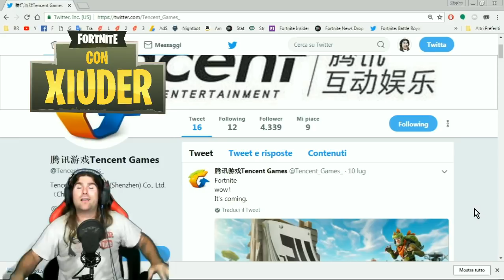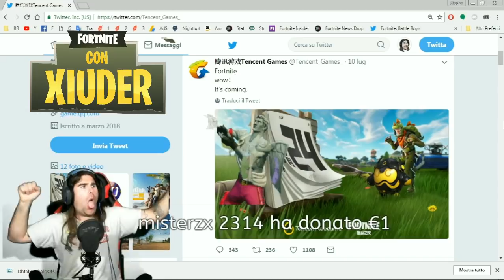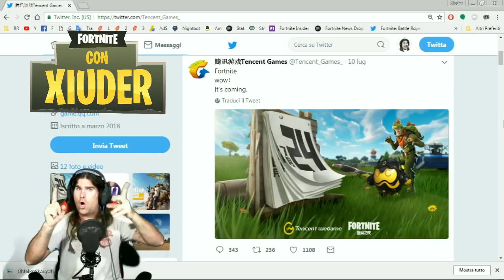DATA DI USCITA FORTNITE ANDROID O PC??? E' UFFICIALE!!! SI PARTE IN CINA!!